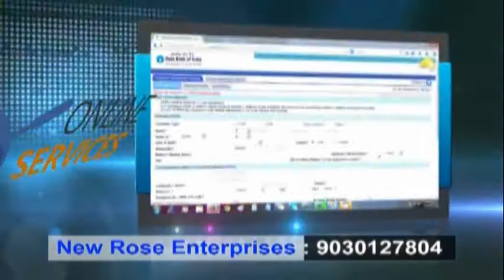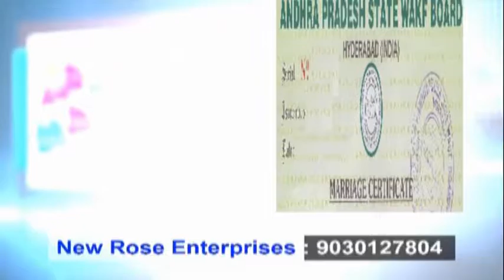ROSE NEWS GOSHAMAHAL POLICE TRAINNING CAMP COMMISIONER OF POICE MAHINDER REDDY